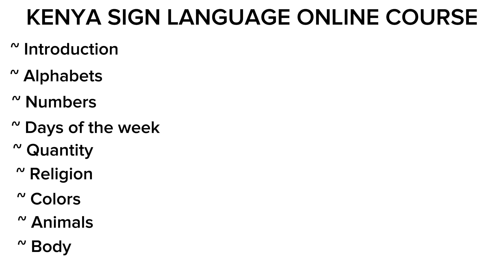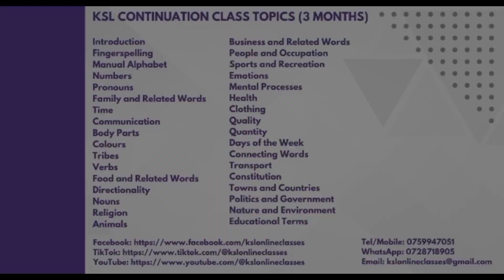Food Part 2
Kenya Sign Language Online Classes